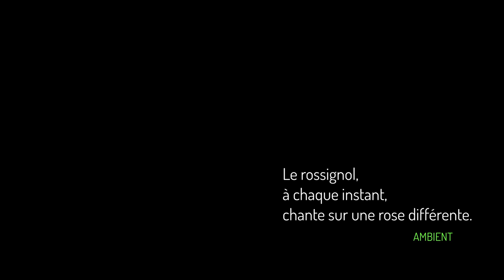Le rossignol, à chaque instant, chante sur une rose différente. (Ambient 432 Hz)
Le rossignol est un symbole de la beauté et de la joie, tandis que la rose est un symbole de la fragilité et de la fugacité de la vie. La  vie est précieuse et il faut la savourer à chaque instant.
Le rossignol est un symbole de la diversité, tandis que la rose est un symbole de la richesse. La vie est pleine de possibilités et il faut être ouvert à la nouveauté.
Le rossignol peut être aussi vu comme un symbole de l'artiste ou du poète, tandis que la rose peut être vue comme un symbole de l'inspiration. L'artiste ou le poète est toujours à la recherche de nouvelles sources d'inspiration et il est capable de créer de nouvelles choses à chaque instant.